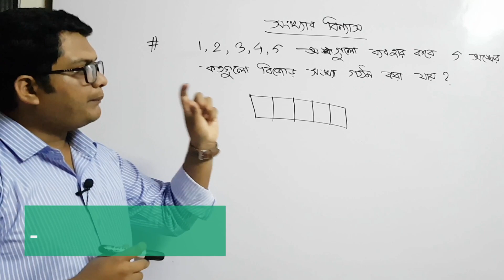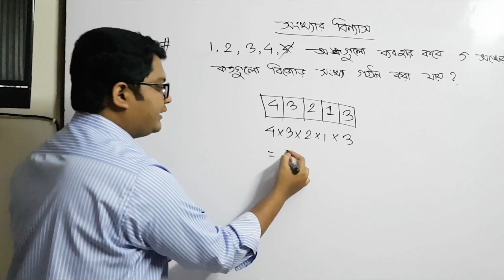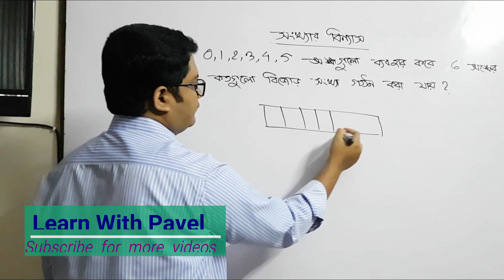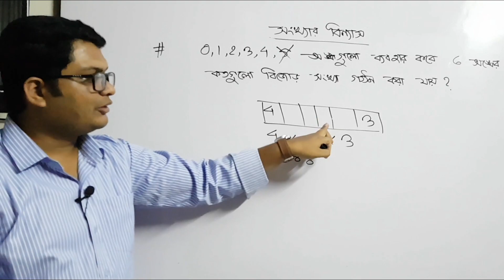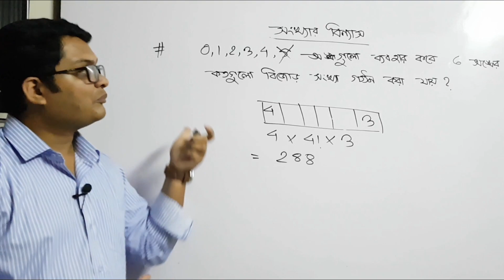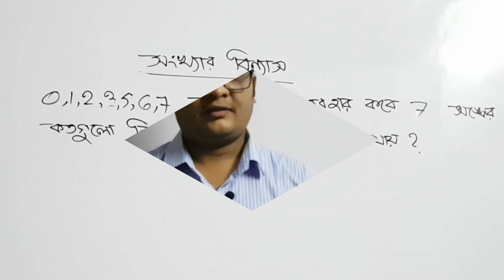বিন্যাসঃ সংখ্যার বিন্যাস || binnas somabesh উচ্চতর গণিত || HSC Math Permutation || Learn With Pavel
বিন্যাস সমাবেশের বিস্তারিত আলোচনা এবং সমস্যা সম্বলিত বইঃ
"কম্বিনেটরিক্স বুঝতে হলে"
লেখকঃ পাভেল মোহাম্মদ
বইটি পাওয়া যাবেঃ

গণিতের সবচেয়ে সুন্দর এবং মজার টপিকগুলোর মধ্যে একটি হচ্ছে বিন্যাস সমাবেশ ।
বিন্যাস সমাবেশ টপিকটি খুবই গুরুত্বপূর্ণ এইচএসসি এবং ভর্তি পরীক্ষার্থীদের জন্যে। বিশেষ করে বুয়েট ঢাকা বিশ্ববিদ্যালয় সহ সকল ভর্তি পরীক্ষায় বিন্যাস সমাবেশ থেকে অবশ্যই প্রশ্ন এসে থাকে।
আমি চেষ্টা করেছি এই ভিডিওগুলোতে বিন্যাস সমাবেশ এর বেসিক ধারণা গুলো একদম সহজভাবে উপস্থাপন করতে যাতে করে যাদের একদম বিন্দুমাত্র ধারণা নেই বিন্যাস সমাবেশ নিয়ে তারাও যাতে নিমিষেই আয়ত্ত করতে পারে এই বিষয়টি। আমি ধাপে ধাপে বেসিক থেকে এডভান্স লেভেলের আলোচনা করেছি।

Everyone wants online tutor to get coaching at own pace. On my channel i will upload Videos on Various competitive exams like GRE, BCS, Bank exams, admission tests etc.
There are various short tricks ( Shortcuts ) to solve Quantative Aptitude and Reasoning. I have various videos on vedic maths . on my  channel you will get many vedic maths tricks from various books with formulas and technique.
 Permutation: Lecture One || Basic Counting Principle , this is a lesson  to Permutation, Basic Counting Principle  easily.
This is a trick to remember Permutation, Basic Counting Principle easily.

I will upload videos on the following topics as well:
► Calculus: Differentiation
► Calculus: Integration
► Permutation & combination
► Probability
► Matrix Determinant
► Straight Line
► Circle
► Trigonometry
► Function
► Basic Algebra
► Basic Geometry
► Logical Riddles
► Interview Riddles
► Fast Calculation Tricks
► GRE maths
► Admisssion test
► BCS Math